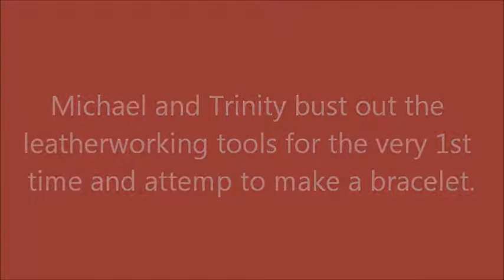Leather-working: Child's Bracelet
Watch as we bust out the leather-working tools for the very first time and attempt to make a child-size bracelet.